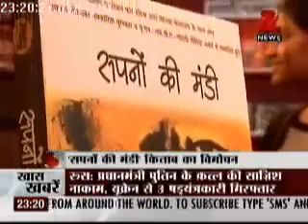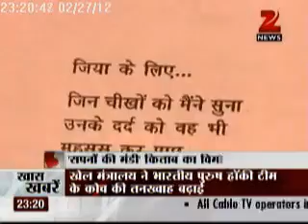Book Release 'sapno ki mandi,,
मेरा साहित्यिक प्रोफाइल. पत्रकारिता से साहित्य तक का सफर. कहानियां और साहित्य की दुनिया, मेरी रचनात्मक यात्रा का पूरा लेखा जोखा.